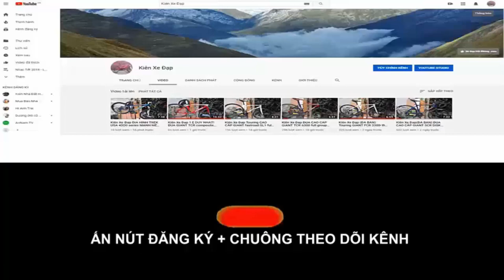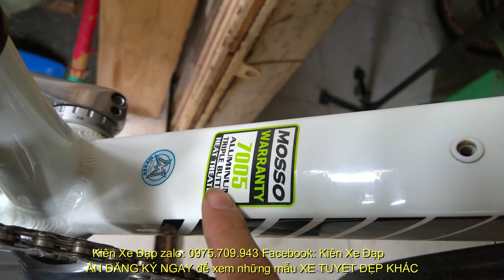Kiên Xe Đạp (ĐÃ BÁN) Đua MOSSO 730TCA càng CARBON group Tiagra bền bỉ theo thời gian 0975709943